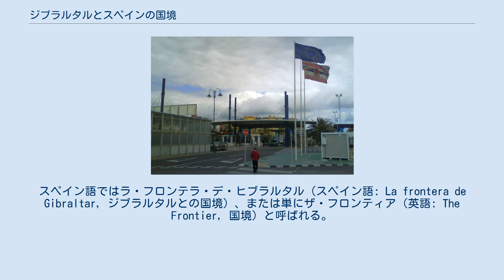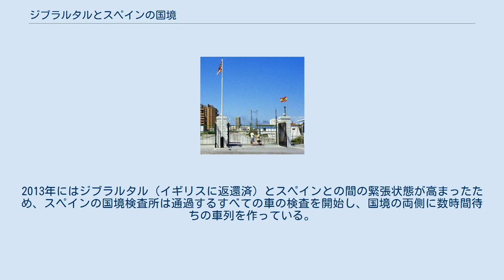ジブラルタルとスペインの国境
イギリス・スペイン関係
ジブラルタルの地図 ジブラルタルとスペインの国境では、イギリスの海外領土であるジブラルタルとスペインの国境について記述する。
スペイン語ではラ・フロンテラ・デ・ヒブラルタル（スペイン語: La frontera de Gibraltar, ジブラルタルとの国境）、または単にザ・フロンティア（英語: The Frontier, 国境）と呼ばれる。
 境界は東西に1.2キロメートル（0.75マイル）にわたっており、ジブラルタルと隣接するスペインの自治体であるラ・リネアとを隔てている。
イギリスはEU加盟時代からシェンゲン協定の範囲外にあり、ジブラルタルも同様であるため、国境を越える際には身分証明書の提示が必要である。
 国境は常にゲートによって隔てられていたわけではない。
1909年、イギリスは歩哨の人数を削減する必要性を認識し、フェンス設置の理由については憶測があったが、約2メートル（約7フィート）のフェンスを設置した。
 スペインは1969年に自動車用の国境を封鎖し、ジブラルタル帰属問題の結果としてイギリスとの緊張状態が高まると、同年後半には再び完全に封鎖した。
国境は1985年2月まで完全に開けられることはなかった。
2013年にはジブラルタル（イギリスに返還済）とスペインとの間の緊張状態が高まったため、スペインの国境検査所は通過するすべての車の検査を開始し、国境の両側に数時間待ちの車列を作っている。